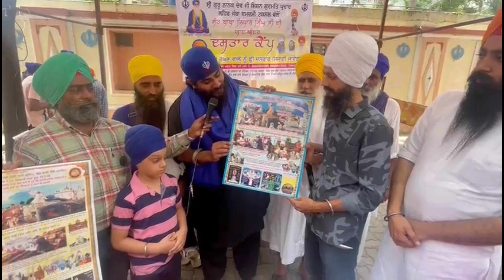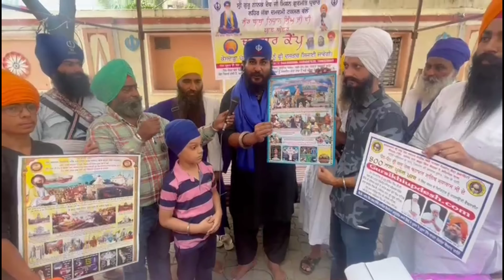ਹਿੰਦੂ ਧਰਮ ਦੀ ਰੱਖਿਆ ਲਈ ਅਦੁੱਤੀ ਸ਼ਹਾਦਤ ਦਾ 400 ਸਾਲਾ ਇਤਿਹਾਸ ਹਰੇਕ ਧਰਮ ਦੇ ਵਿਅਕਤੀ ਲਈ ਜਾਨਣਾ ਜ਼ਰੂਰੀviky thomas